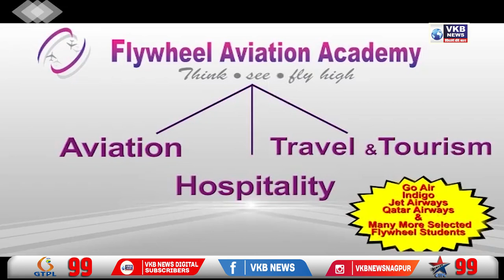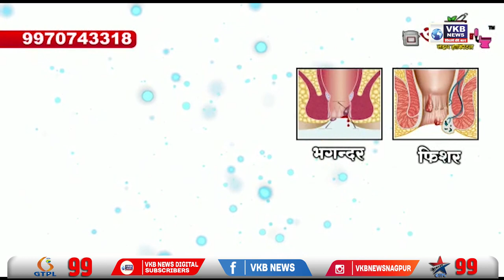नागपुर - सुधीर मुनगंटीवार की महाविकास आघाडी पर प्रतिक्रिया | Hindi Primetime